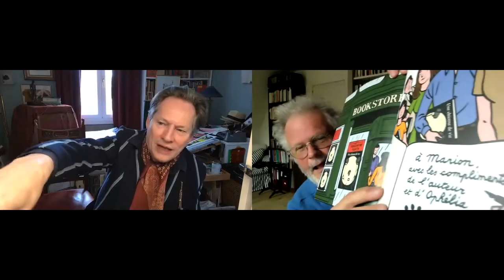Rencontre avec Floc'h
Au micro de Jean Jauniaux, Floc'h évoque son dernier livre en date, "Une chienne de vie" paru aux Editions Seuil Jeunesse.